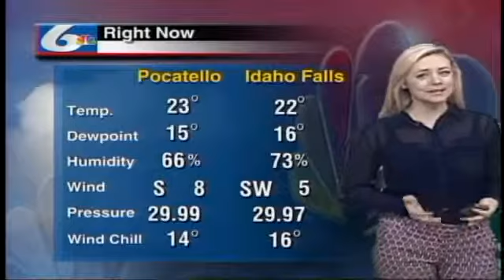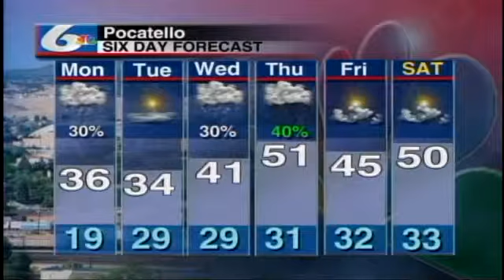Today's Weather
Today in East Idaho daytime highs will be in the mid-30's but overnight lows will drop into the teens and single digits.